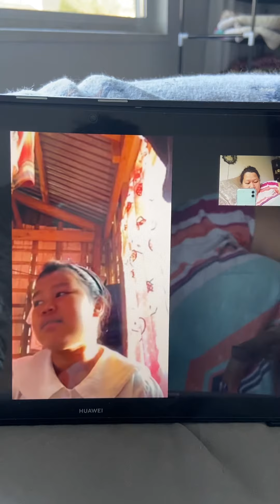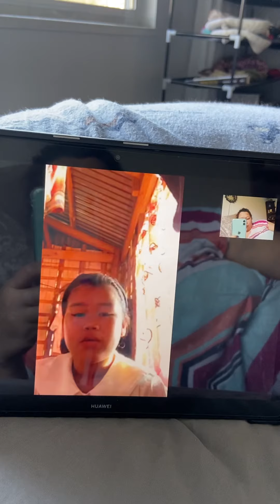Hearing your voice makes me feel im with you.loveu my princess